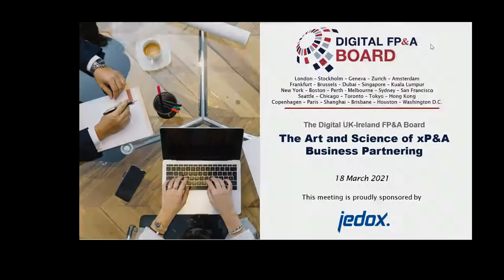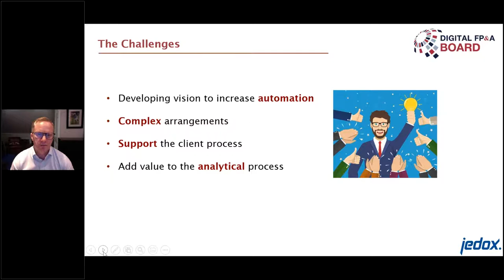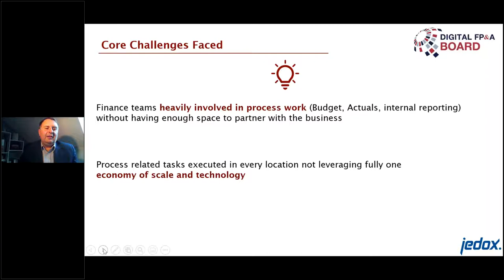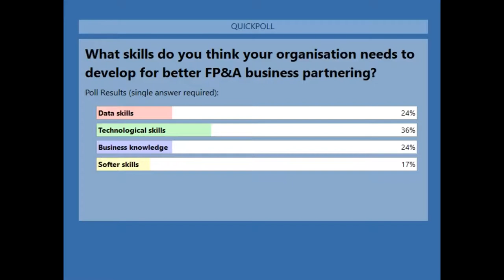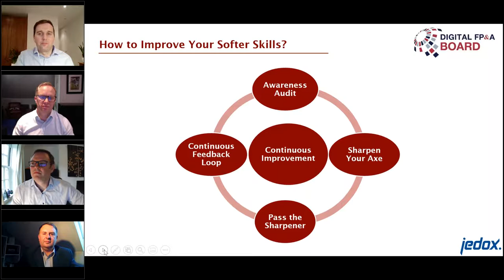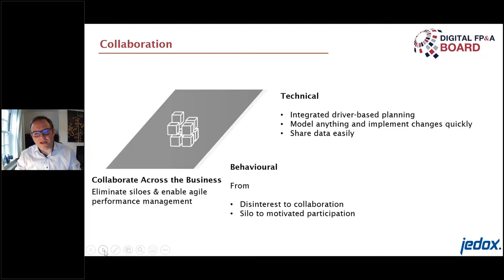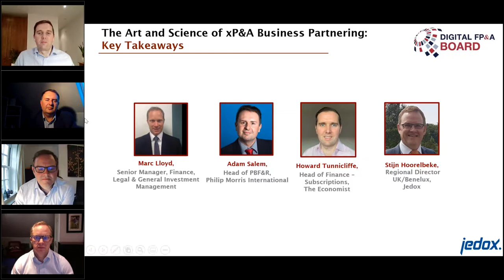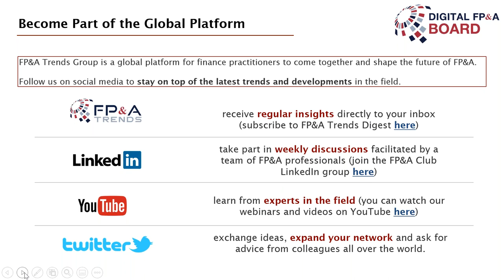The Art and Science of xP&A Business Partnering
There is a lot of hype these days about the concept of FP&A Business Partnering.

At FP&A Trends Group, we introduced the concept of extended Planning and Analysis Business Partner (xP&A Business Partner).

Who is it and why is this role important?